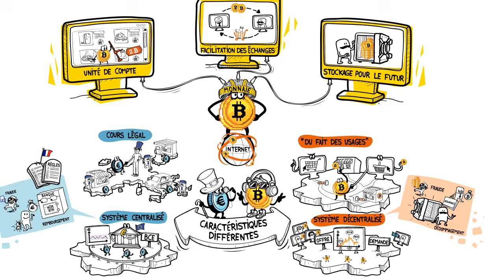Dessine-moi l'éco : le bitcoin est-il une monnaie comme les autres ?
On entend de plus en plus parler des bitcoins, cette nouvelle monnaie qui circule sur le web. On se demande ce que c'est, si les bitcoins ont un avenir, voire même s'ils vont remplacer les autres monnaies que nous connaissons, comme l'euro par exemple. Mais les bitcoins remplissent-ils vraiment toutes les conditions nécessaires pour être qualifiés de monnaie ? Et si oui, ont-ils un fonctionnement semblable aux monnaies que nous connaissons ?"
Vous trouverez les réponses à ces questions dans la nouvelle vidéo Dessine-moi l'éco !